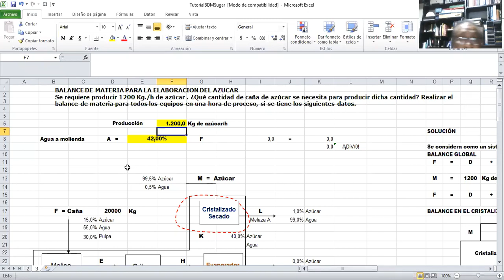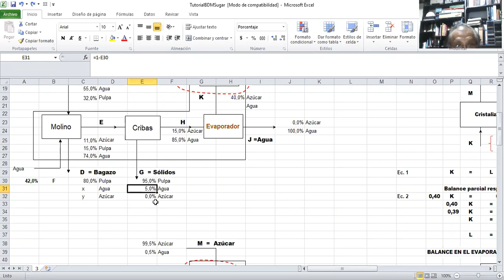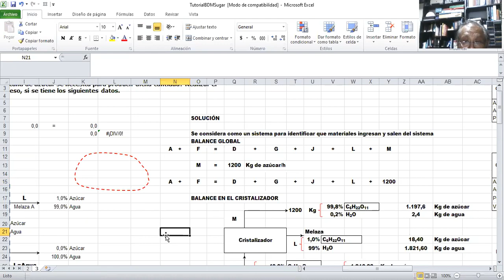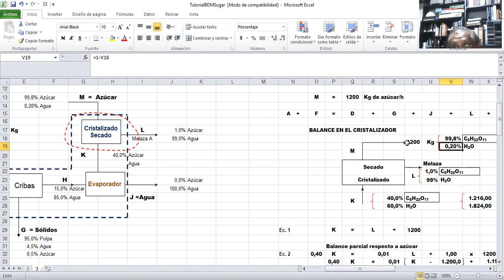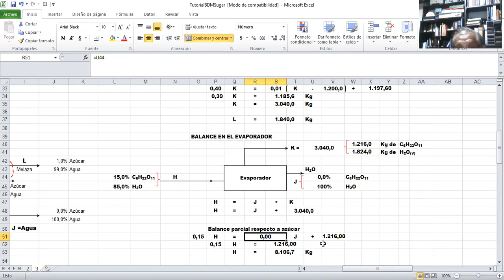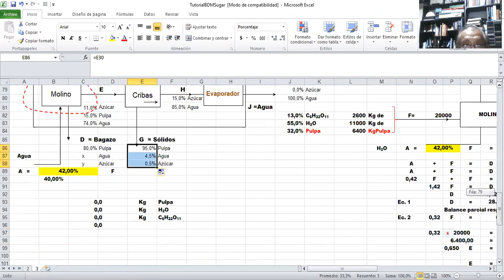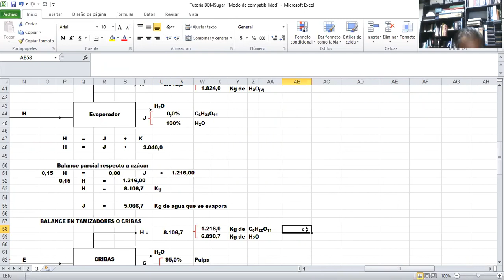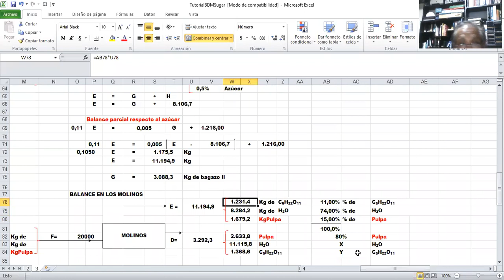ProcInd 1 2 1